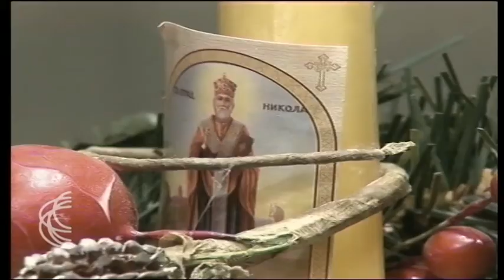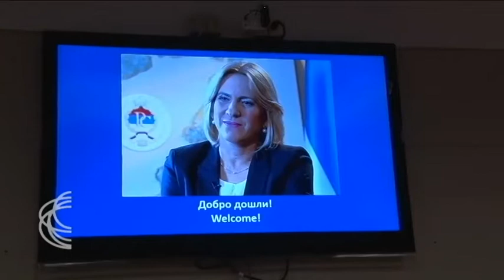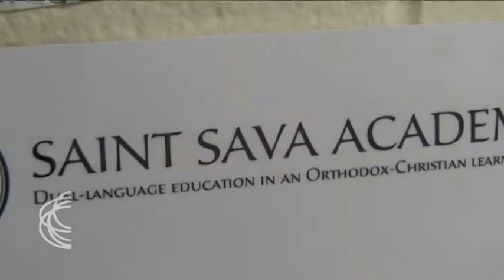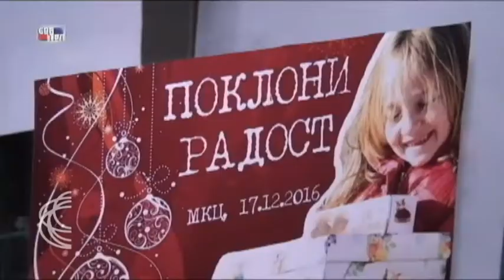SRBIJA NA VEZI - region 19. 12. 2016.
SvetiNikola okuplja Srbe širom sveta. U našem narodu se kaže da polovina Srba slavi, a druga im dolazi u goste. Večeras ćemo govoriti o Nikoljdanu i slavama kao jedinstvenom identitetu srpskog naroda.

Sveti Nikola je slava i  Saveza Srba u Rumuniji, koji su nedavno  dobili su novog predstavnika u rumunskom parlamentu. Dosadašnjeg Slavomir Gvozdenovića zameniće Slavoljub Adnađ.

Prilikom boravka u Čikagu, premijerka Republike Srpske Željka Cvijanović posetila je srpsku školu Akademiju Sveti Sava. Prilog je pripremio Aleksandar Žigić.

O važnosti povezivanja matice i dijaspore, kroz sve vidove saradnje, govori i nedavno gostovanje Gradskog pozorišta "Jazavac" iz Banjaluke u Oslu. Ovaj kulturni događaj pratile su kolege iz Radio televizije Republike Srpske.

Udruženje Srba i Makedonaca KUD "Branko Čajka" iz Tetova, uz podršku Ministarstva spoljnih poslova Srbije uspešno realizuje projekat “Koreni prošlosti – koreni budućnost 2”. Povodom 101. godišnjice pobede srpske vojske u Kolubarskoj bici, učenici i nastavnici iz Tetova, Tabanovaca i Skoplja posetili istorijske znamenitosti Velikog rata u  Beogradu, a posetili su i crkvu Svetog Dimitrija u Lazarevcu.

Večeras imamo i muzičke goste.Sa nama će biti ansambl starogradske muzike "Šajka".

Muzički urednik Branka Lolić